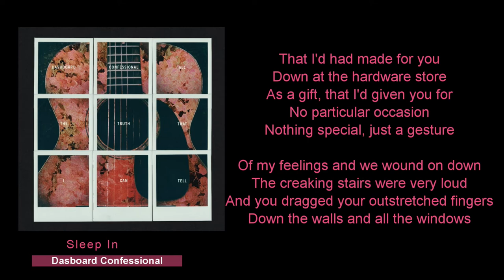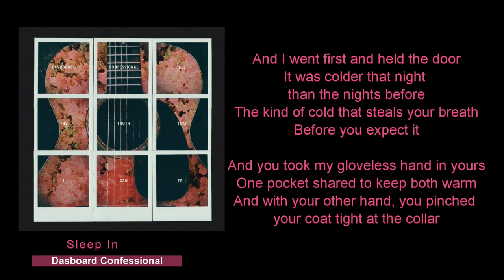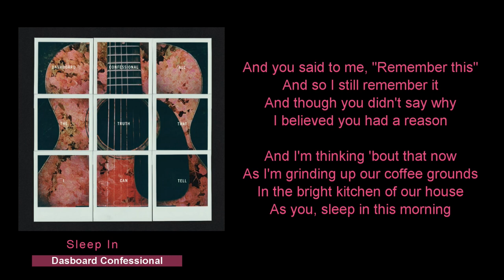Dashboard Confessional - Sleep In (Lyrics on screen)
Sleep In · Dashboard Confessional

We woke around three A.M.
Got up and we got dressed again
I said, "I'd like to walk you home
And stop for coffee"

And we set about
Collecting up your scattered things
Your coat, your hat
Your scarf and rings
Two books, your sisters necklace and the key

That I'd had made for you
Down at the hardware store
As a gift, that I'd given you for
No particular occasion
Nothing special, just a gesture

Of my feelings and we wound on down
The creaking stairs were very loud
And you dragged your outstretched fingers
Down the walls and all the windows

And I went first and held the door
It was colder that night than the nights before
The kind of cold that steals your breath
Before you expect it

And you took my gloveless hand in yours
One pocket shared to keep both warm
And with your other hand, you pinched your coat tight at the collar

And I thought it's too cold by far to snow
The sidewalk wasn't salted though
And we slipped somewhere
The ice took hold in intermittent patches

And so we made our careful way
Across the park to twenty eighth
And into Rosa's Diner
Where they kept old coffee hot

And the sign in front said, "Seat Yourself"
And so we went and sat ourselves
And you chose the biggest booth
Because you said, "We are a party"

And a lonely light was flickering
Something off in the wiring
So it worked just like a broken thing
Trying hard not to be broken

And you said to me, "Remember this"
And so I still remember it
And though you didn't say why
I believed you had a reason

And I'm thinking 'bout that now
As I'm grinding up our coffee grounds
In the bright kitchen of our house
As you, sleep in this morning

All The Truth That I Can Tell

Producer: James Paul Wisner
Composer  Lyricist: Christopher Carrabba